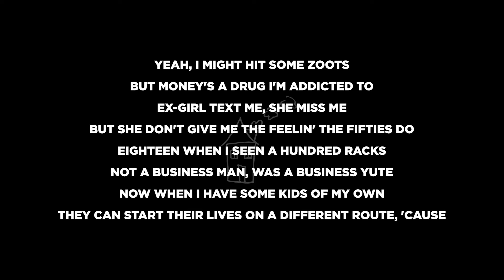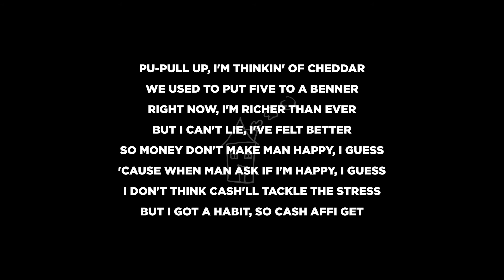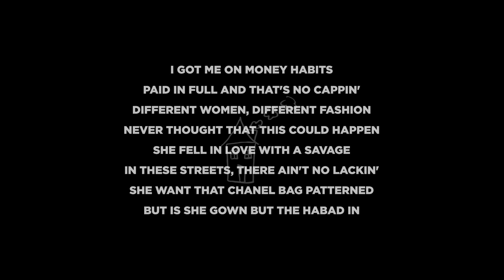LYRICS | Money Habits [feat. Mastermind] - Aitch (Close To Home)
LYRICS:

[Chorus: Mastermind]
Oh-oh
I got me on money habits
Paid in full and that's no cappin'
Different women, different fashion
Never thought that this could happen
She fell in love with a savage
In these streets, there ain't no lackin'
She want that Chanel bag patterned
But is she gown but the habad in

[Verse 1: Aitch]
I got me some different habits
Drinkin', smokin', linkin' baddies
Triplet Mercs, three different classes
Take a pic, like which one's baddest?
Then give thanks I live so lavish
Sometimes it don't sink in
But I'm livin' my dream and the real ones back it
Yeah, I might hit some zoots
But money's a drug I'm addicted to
Ex-girl text me, she miss me
But she don't give me the feelin' the fifties do
Eighteen when I seen a hundred racks
Not a business man, was a business yute
Now when I have some kids of my own
They can start their lives on a different route, 'cause

[Verse 2: Mastermind]
Racks on racks, I'm racked up, see these
Niggas trappin' backwards
Give 'em Oscars 'cause they're actors
I spend lacag on this fashion
Foot down in this foreign, watch me overtake this traffic
With a somethin' in the passy, moanin' 'bout her nails and lashes

[Verse 3: Aitch]
More m-, mo-more money, more problems
Can't act like I ain't got them (Got them)
Back then, had to rush home if you grew up in Moston, yeah
One-tens and a Gucci hat
Outside the shop, whole group of cats
Used to think nobody could move to man, haha
Pu-Pull up, I'm thinkin' of cheddar
We used to put five to a benner
Right now, I'm richer than ever
But I can't lie, I've felt better
So money don't make man happy, I guess
'Cause when man ask if I'm happy, I guess
I don't think cash'll tackle the stress
But I got a habit, so cash affi get